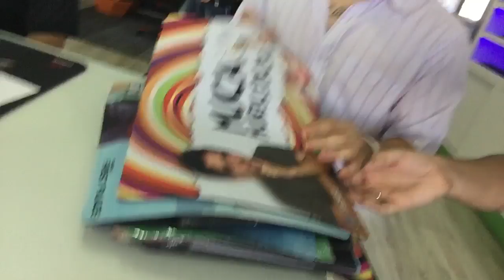ROLEZINHO COM MANO COELHO NA ROCKETZ! CAUSANDO NA LOJA!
Valeeu!